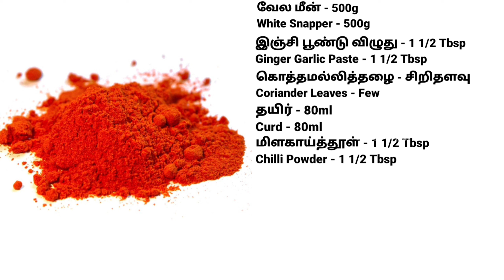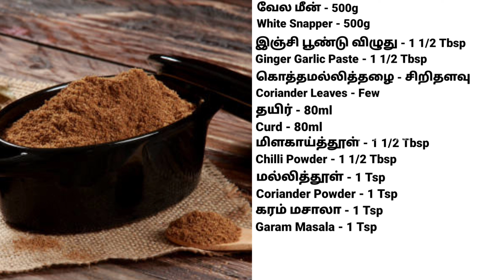Fish Tandoori Without Oven | Fish Tandoori Recipe | Fish Fry Recipe In Tamil | Chef Martin's Kitchen